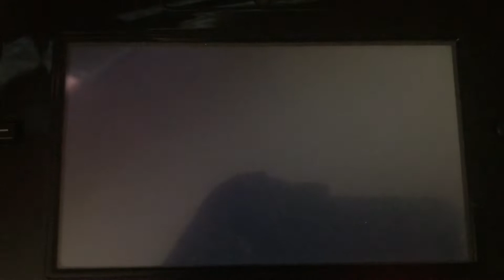Opening to Carnival Games 2007/2008 Wii Game